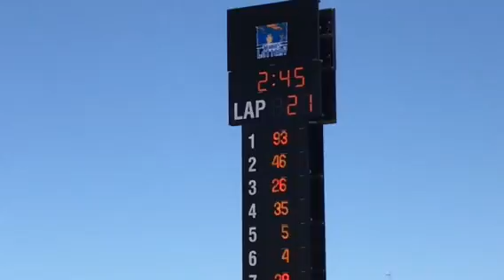AMERICASGP RACES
Last day at the COTA, we woke up super early around 5 am to get front view of the the race start and basically all day we stayed there until all races finished... Also HUGE THANKS to a friendly guy from Alpinestar who gave us Marquez's knee slider, two of Viñales's and Dovizioso's. We waited almost an hour for Marquez and Pedrosa...

We had such an amazing weekend at the Circuit of the Americas it was such a wonderful experience not expected to go that way and get so many autographs and pics and getting the knee sliders from MotoGP riders, we can't wait for the next race and for going back to the Americas next year... HOPE YOU GUYS ENJOYED THE MOTOGP VLOG

GO LIKE MY FB PAGE: Facebook.com/NYVT97

Video taken by Eileen, sister, dad and mum
Edited by Eileen with IMovie with IPhone 7 and Samsung Camera